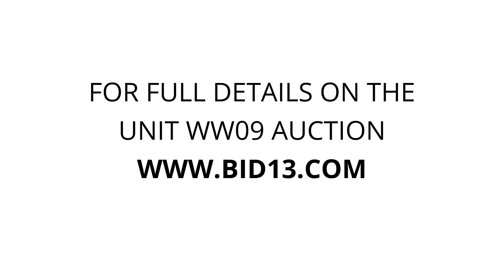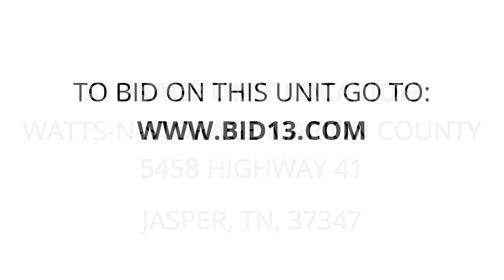Watts-N-Storage Marion County - Unit WW09